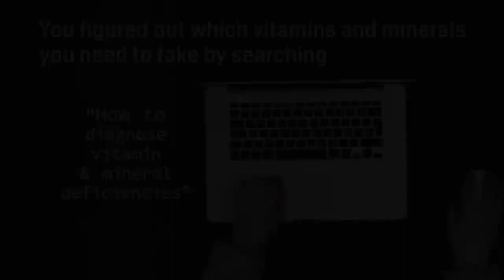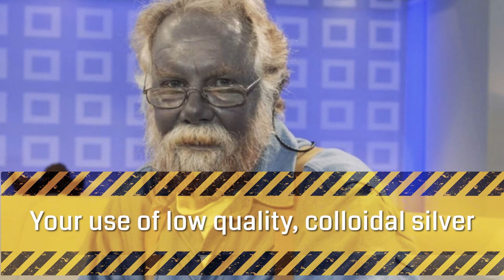5 Signs You Don't Understand Dietary Supplements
5 Warning Signs You Don’t Understand Dietary Supplements

#1 "How To Diagnose" videos
You figured out which vitamins and minerals you need to take
By searching “how to diagnose your own vitamin and mineral deficiencies”

#2 Google
You’re googling the names of supplements in your medicine cabinet…Because you can’t remember what they’re for or why you bought them.

You’ve been taking supplements for weight loss…
For more than a decade.

#4 Hangover
You take dietary supplements only on certain occasions …
When you’re trying to reduce the effects of a hangover or liver damage

#5 Colloidal Silver
Your use of low quality, colloidal silver…has turned you purple

The Professionals
When it comes to your health and dietary supplementation…
let the professionals do their job.

Call, visit or email the Professional Supplement Center and one of our knowledgeable professionals will be happy to assist you.

Receive exclusive SALE info when you sign up for our Good Health newsletter